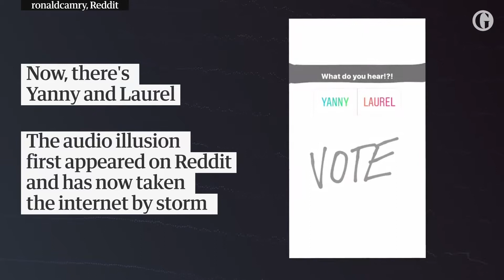Yanny vs Laurel : which name do you hear?